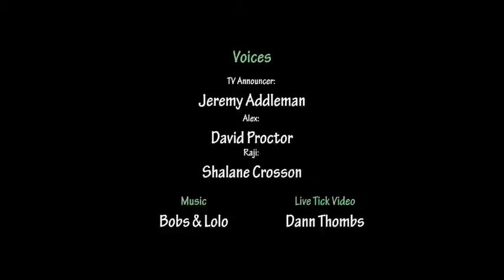Tick Talk: Adventures of a Not So Super Villain - Pubjabi Version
Animated video for children about Lyme Disease from the BC Centre for Disease Control.